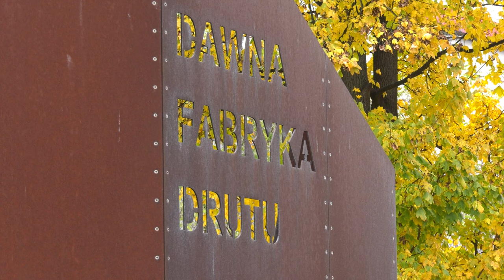Nowy zabytek w Gliwicach 22.11.2023